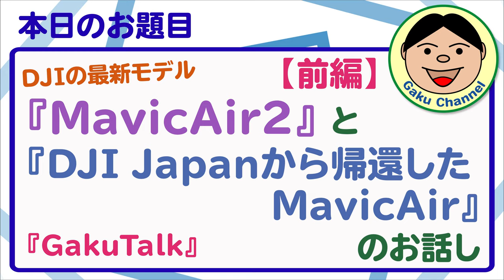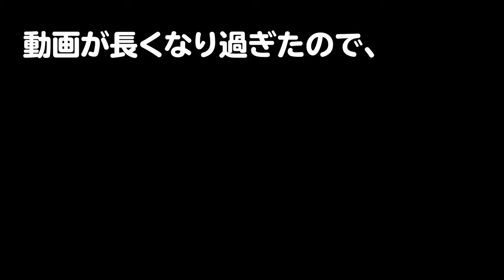『GakuTalk』【前編】DJIの最新モデル『MavicAir2』と『DJI Japanから帰還したMavicAir』のお話し／#218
前から少しお話ししてました、僕の『MavicAir』について色々話そうと思います。
最近続きますが、僕の『グチ動画』になっちゃってますね（笑）
DJIの言い分も色々あるとは思いますが、僕としては『そんな殺生なぁ～』って感じです。
詳しくは、動画を見て頂ければと思います(≧▽≦)
あと発売したての『MavicAir2』について、僕の感想などを話してみます。
やっぱ新型は、良いですよね～(*´▽｀*)
購入された方も、そこそこいらっしゃるのではないでしょうか？
ほんと羨ましいなぁ。まあ、とりあえずご覧頂ければと思います。では、どうぞヾ(≧▽≦)ﾉ

●OsmoAction関連
○OsmoAction

○ZHIYUN Rider-M

〇Wireless Module

『装備品』
〇アライヘルメット ASTRO-IQ XO

『電装系』
〇UNI-SHINE Ledフォグランプ

『外装品』
〇Tiakia バイク スマホ ホルダー

『整備用品』
〇AZ エンジンオイル MEO-012

●ドローン
【DJI】
〇Phantom4Pro

〇Ryze Tello

【Hubsan】
〇H501M X4 Air

〇H502S-X4-DESIRE FPV

●GoPro関連
〇GoProHero7 Black

○ZHIYUN Rider-M